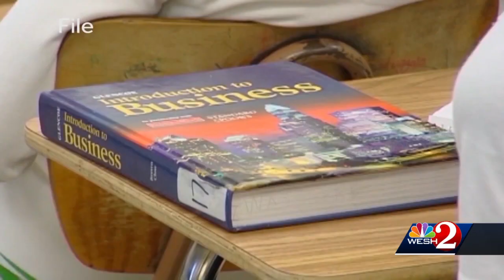Seminole County schools mask mandate